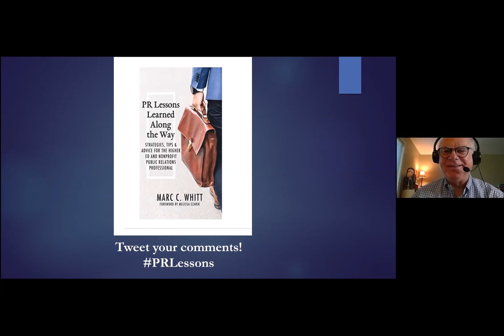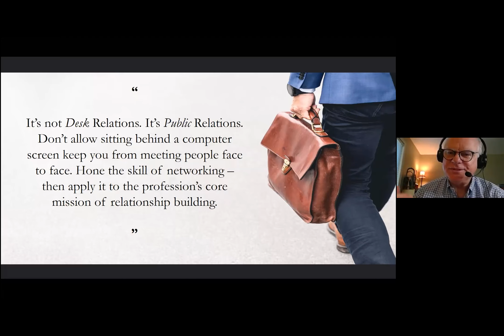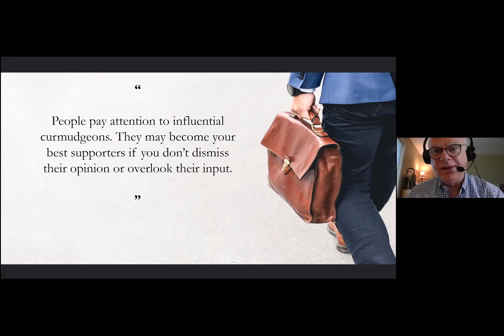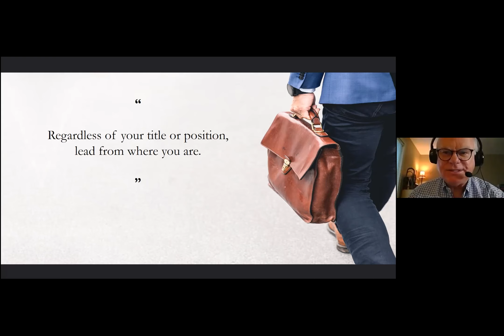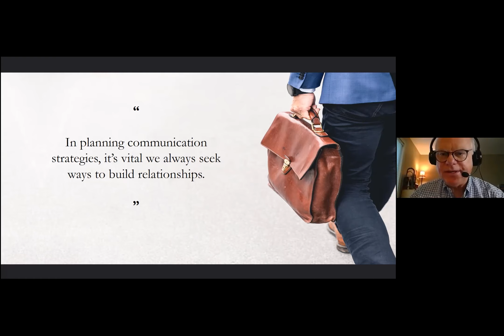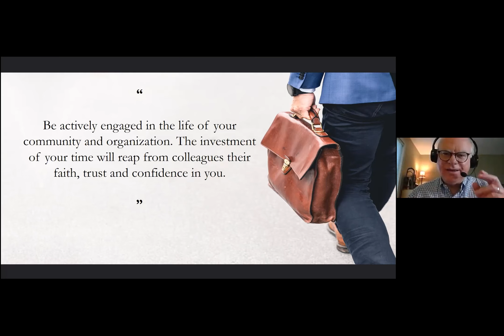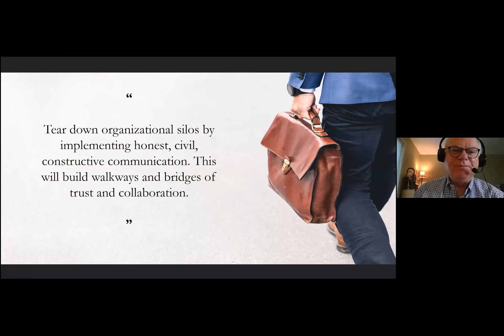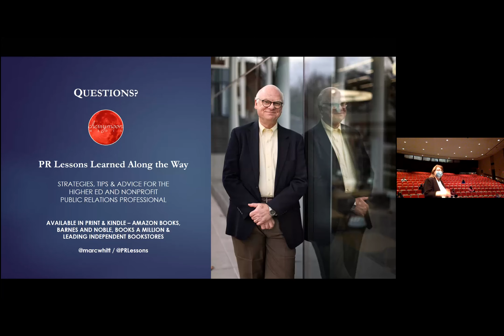Marc Whitt Meeting